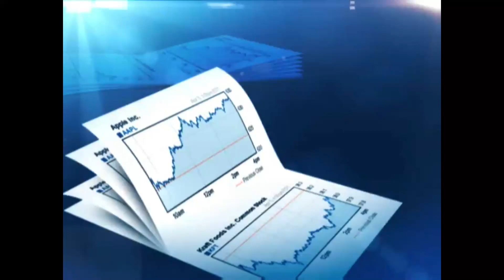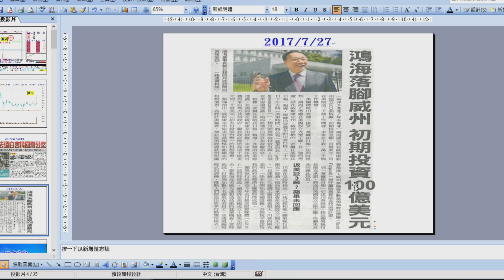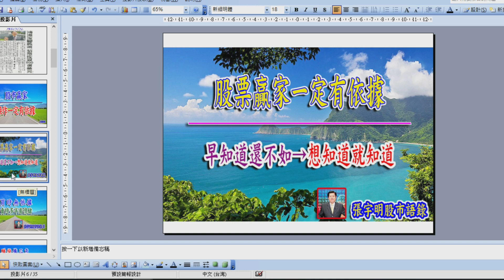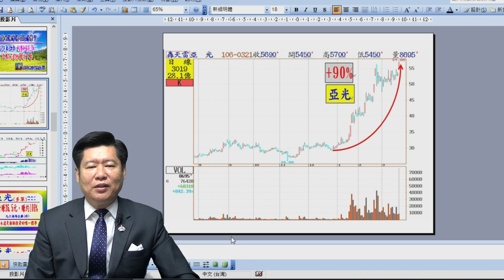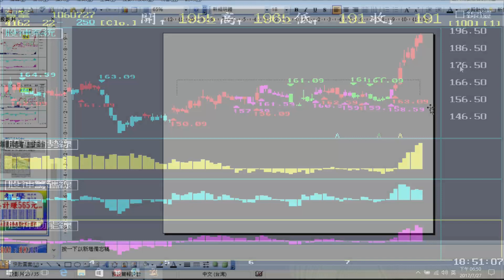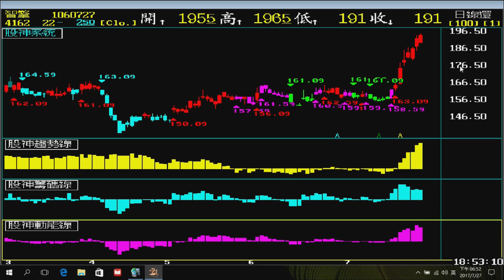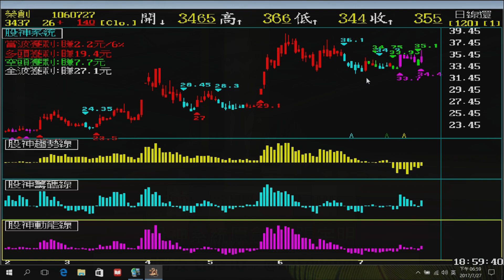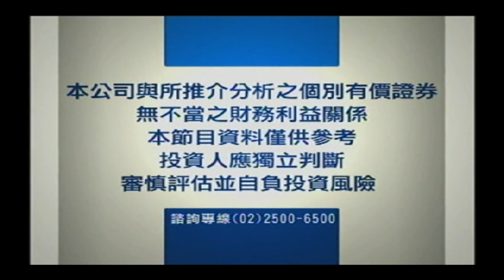2017 07 27 張宇明 漲跌密碼 台股 多空 解盤 操盤 股市分析